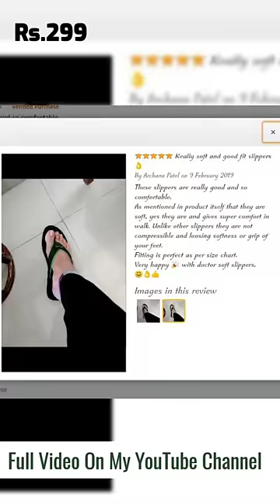DOCTOR EXTRA SOFT Doctor Ortho Slippers for Women | Slipper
Full Video Visit Channel